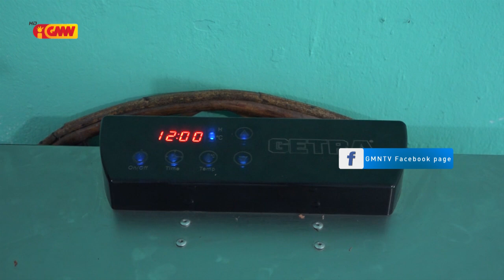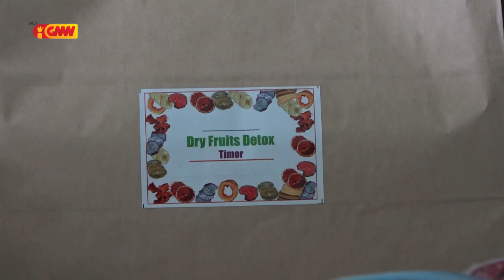Dader Kmanek - " Dry Fruit Detox "